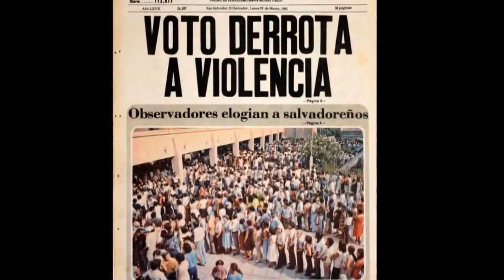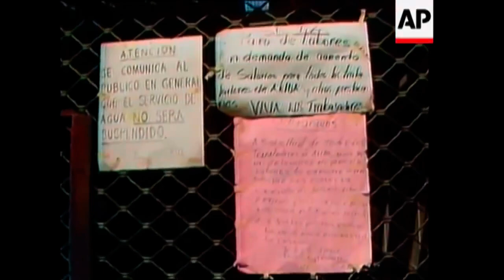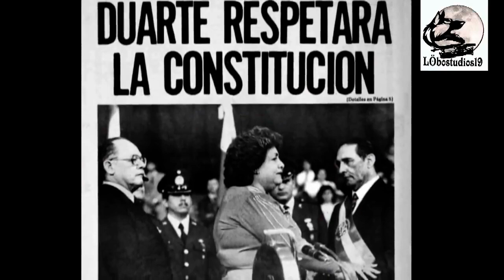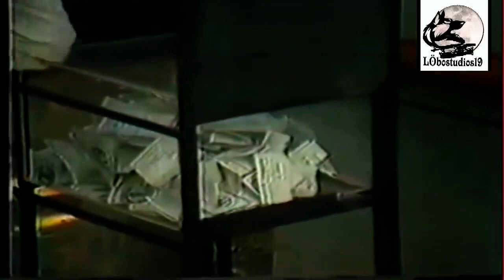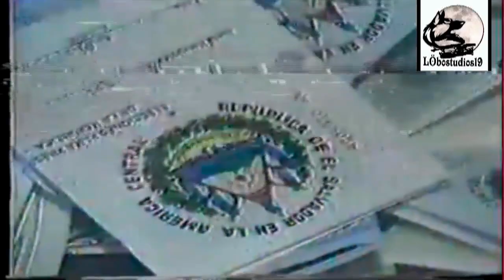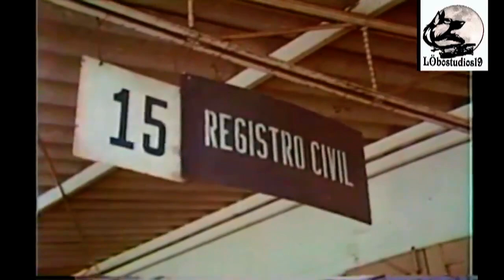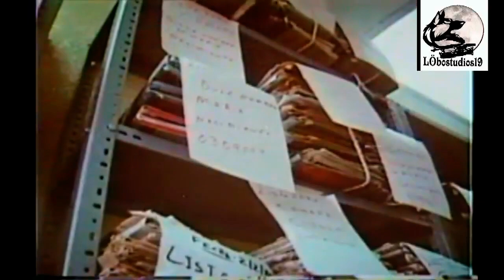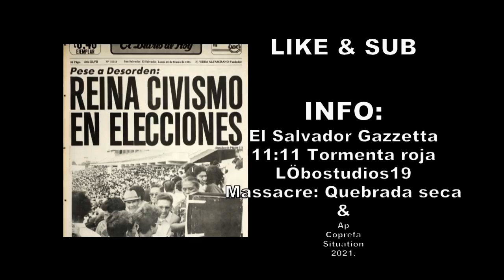Elecciones bajo balas 1984 - Primeras elecciones democraticas - Documental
La Comisión, por ello recomendaba
un fuerte aumento de la ayuda económica y militar a El Salvador y el
condicionamiento de ésta a avances democráticosí.
b) La convocatoria de nuevas elecciones en El Salvador, que llevaran al
poder a un Gobierno— más proclive a las
necesidades políticas internas de Estados Unidos y a la estrategia
contrainsurgente impulsada por Washington. Al igual que en 1982, la
Administración consideraba que las elecciones serían un medio para evitar
la quiebra de su política en el Congreso, por lo que intentó adelantarías y,
al no ser esto posible, intentó garantizar que el resultado le sería
favorable, evitando la repetición del fiasco de 1982. A tal fin, la CIA se
volcó en el financiamiento del PDC y de las organizaciones que le eran
afines y la AID destinó 3,4 millones de dólares a financiar la maquinaria
electoral, con el objetivo de evitar el fraude
2. La participación de Estados
Unidos en estos comicios llegó hasta el punto de que cuando fallaron los
ordenadores salvadoreños, se utilizaron los ordenadores de la embajada
norteamericana para imprimir las listas de votantes
3.
c) El endurecimiento de las presiones estadounidenses en materia de
derechos humanos.

INFO:
Coprefa
AP
La situación
LÖbostudios19

El Salvador Gazzetta.

LIKE & SUB !